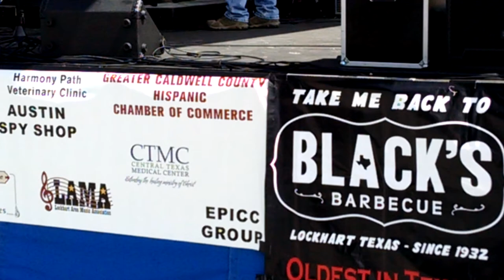Ponty Bone and The SqueezeTones